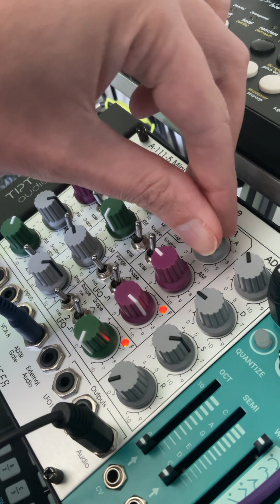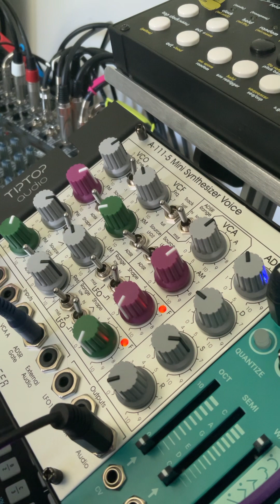Modulations on the Doepfer A-111-5 synthesiser voice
Imagine all the weird modulation stuff you can do with that one powerful module, albeit a full synth voice but has everything you need to get you deep into the world of Forbidden Planet etc.